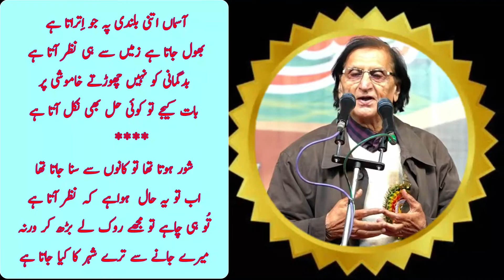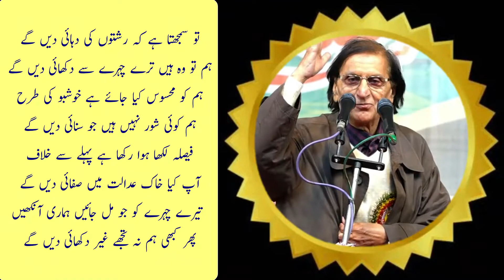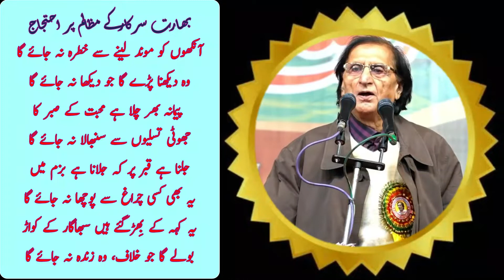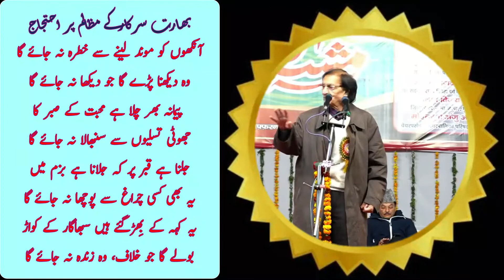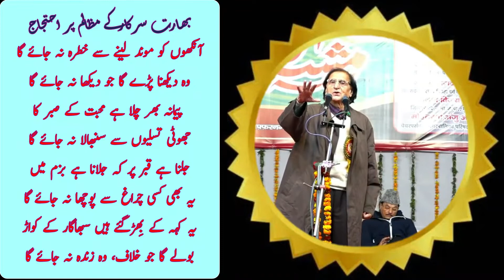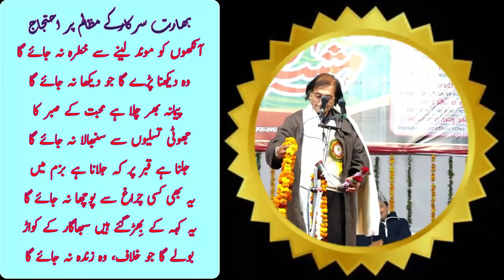Waseem Barelvi || Indian Great Poet || بھارتی مسلمانوں کی نمائیندہ آواز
Waseem Barelvi Dr.          و سیم بریلوی ڈاکٹرآپ کا نام زاہد حسن اور تخلص وسیمؔ ہے۔ 1940 میں بریلی ( یو پی )  میں پیدا ہوئے۔ آگرہ یونیورسٹی سے ایم اے (اردو) کیا اوربریلی کالج کے شعبہ اردو سے وابستہ ہوگئے۔انھوں نے روہیل کھنڈ یونیورسٹی میں ڈین آف فیکلٹی آرٹس ہونے کا بھی اعزاز حاصل کیا۔ پروفیسر وسیم بریلوی کے فن اور شخصیت پر ڈاکٹر جاوید نسیمی نے تحقیقی مقالہ لکھ کر پی ایچ ڈی کی ڈگری حاصل کی۔ وسیمؔ بریلوی  کی ادبی زندگی کا آغاز۱۹۵۹ء سے ہوا۔ان کا ترنم بہت اچھا ہے اور یہ مشاعرے کے کامیاب شاعر ہیں۔ ان کی تصانیف کے نام یہ ہیں:تبسّمِ غم،آنسو میرے دامن تیرا،مزاج، آنکھ  آنسوہوئی،پھرکیا ہوا،موسم اندر بہار کے، وغیرہ۔’’مزاج‘‘پر اردو اکیڈمی لکھنؤ کا اعلیٰ تحقیقی ایوارڈ ملا۔ میراکادمی کی جانب سے ’’امتیازِ میر‘‘ ملا۔ ان کے علاوہ انھیں اورکئی ایوارڈ اور اعزازات عطا کیے گئے۔    Zahid Hussain (born 8 February 1940), better known by the pen name Wasim Barelvi, is an Indian Urdu-language poet.[1] He was born in Bareilly, Uttar Pradesh. His ghazals, many sung by Jagjit Singh, are very popular. He has been awarded with the "Firaq Gorakhpuri International Award", the Kalidas gold medal (by the Haryana government, in recognition for his services in the field of Urdu poetry); the Begum Akhtar Kala Dharmi award; and the Naseem-e-Urdu award. Barelvi is Vice Chairman of the National Council for Promotion of Urdu Language (NCPUL). He is also Member of Legislative Council of Uttar Pradesh since 2016. His important works include Tabassum-e-Gham (Urdu) (1966) , Aansu Mere Daman Tera (Hindi) (1990), Mizaj (Urdu) (1990), Aankh Aansu Hui (Urdu) (2000), Mera kya (Hindi) (2000), Aankhon Aankhon Rahe (Urdu) (2007), Mera kya (Urdu) (2007), Mausam Andar Bahar Ke (Urdu) (2007), Charagh (Devnagri 2016).